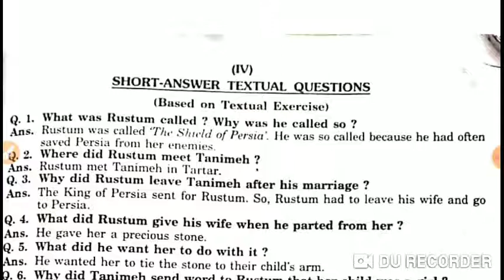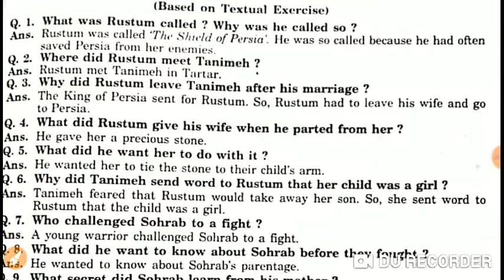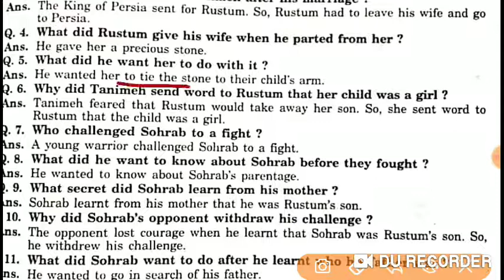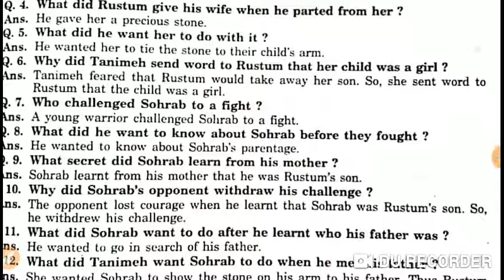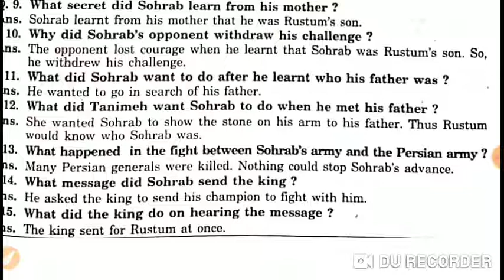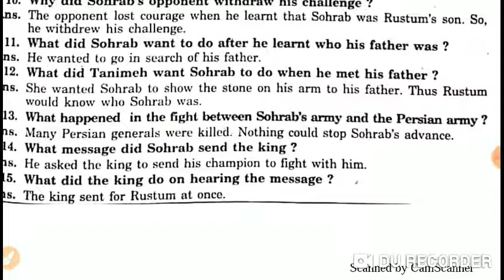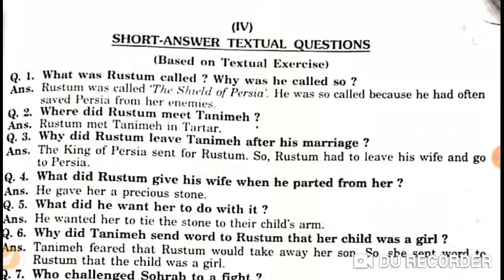Short questions of the chapter 6 Sohrab and Rustum-I. English literature Class+1.